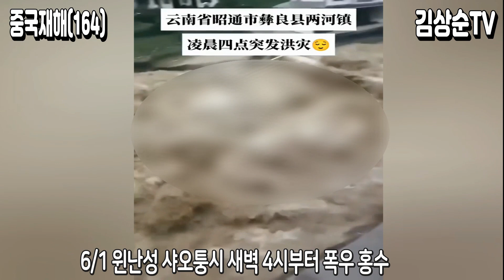충칭시 윈난성 올해 폭우홍수침수 시즌 개막, 세계에서 유일무이한 차이나 수상교각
안녕하세요, 김상순TV입니다. 중국재해 164번째는 윈난 충칭 홍수편입니다. 작년에 이어 심각한 가뭄이 진행되고 있는 중국 지역에 폭우와 홍수 사태도 함께 발생하고 있습니다. 한쪽은 가뭄에 물부족 현상, 다른 한쪽은 또 폭우와 홍수, 침수로 몸살을 앓고 있습니다. 윈난성 홍수와 충칭시 홍수 장면을 준비했습니다. 자막과 함께 보시죠.

영상 어떻게 보셨나요? 중국의 홍수 침수는 이미 아시다시피 인재이고, 고질적인 구조적 문제로 하루아침에 개선될 수 없는 문제이기도 합니다. 막대한 자금과 시간을 들여 모든 도시의 하수도 시스템을 전부 새로 고치고, 대대적인 수리시스템을 뜯어 고쳐야 하는데요. 물을 가두는 것만 욕심내는 중국인들의 수준으로는 할 수 없는 일이죠. 어떻게 생각하시나요? 댓글로 소통하시죠. 감사합니다.

1) 국내송금: 김상순 우리은행(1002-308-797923) 카카오뱅크(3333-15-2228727).
2) 해외외환송금: Woori Bank(Bulgwangdong BR.), 계좌번호(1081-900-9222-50), SWIFT(HVBKKRSEXXX), 은행전화(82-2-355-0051), 예금주 KIM SANG SOON(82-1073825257).

○ 김상순TV 카카오톡 오픈그룹방: 오셔서 함께 소통하시죠

○ 함께하는 협력 채널들도 구독을 요청 드립니다. 감사합니다.

1) 삭제 대상: 욕, 비속어, 광고, 링크
2) 차단 대상: 인신공격, 명예훼손, 유언비어, 선전 선동, 음모론 맹신론자들 등의 댓글

○ 프로필: 동아시아평화연구원 이사장, 사)국제안보교류협회 국제이사, 중국 차하얼학회(察哈尔学会) 고급연구위원, 국민의힘 조직본부 한반도미래번영특별위원회 부위원장, 서울미디어대학원대학교 초빙교수, 사)청소년문화연구소 수석연구위원, 전)대통령직속 북방경제협력위원회 국제관계(중국) 전문위원, 칼럼니스트(한중 주요 언론에 한글&중문 약 350편 칼럼 발표), 패널리스트: 2014.03~ 중국봉황위성(凤凰卫视) 6개 생방송&녹화 TV토론 출연, 2018.03~ 한국경제TV 출연), 대만대 사회학석사, 북경대 CEO-eMBA, 칭화대 CEO-eMBA, 북경대 국제관계학 박사.